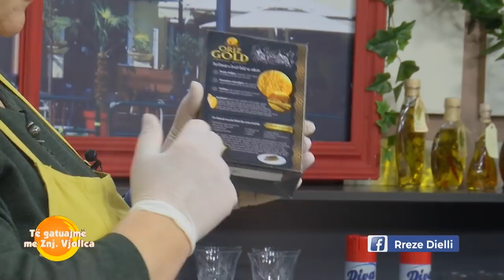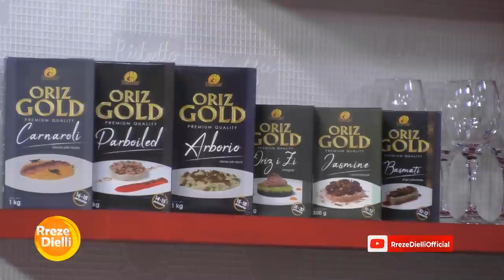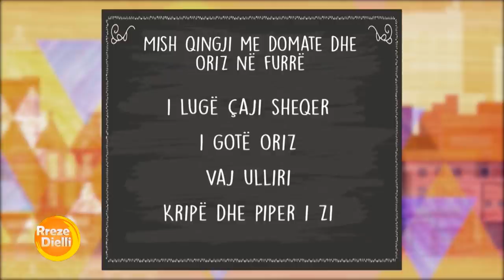Mish qingji me domate dhe oriz në furrë nga zonja Vjollca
Mish qingji me domate dhe oriz në furrë
Përbërësit:
800 gr mish qingji
3 qepë
2 speca
1/2 spec pikant
700 gr domate (të pjekura)
1 lugë çaji sheqer
1 gotë oriz
Vaj ulliri
Kripë dhe piper i zi
Përgatitja:
Në një tenxhere ngrohim pak vaj dhe kaurdisim mishin sa të ndërrojë ngjyrë. E largojmë nga tenxherja dhe e lëmë mënjëanë të mbuluar. Në po atë yndyrë shtojmë qepën të prerë në fije dhe e kaurdisim derisa qepa të zverdhet pak dhe të zbutet. Shtojmë specat dhe mishin dhe i kaurdisim derisa specat të ulin volumin. Domatet pasi i qërojmë lëkurën i presim në feta të holla dhe i shtojmë në tenxhere. Shtojmë dhe një lugë çaji sheqer. I lëmë të ziejnë në temperaturë mesatare për 10 minuta. Rregullojmë shijen me kripë dhe shtojmë në tenxhere ujë sa të mbulohet mishi. E lëmë të ziejë. Ndërkohë në një tavë me 2 lugë gjelle vaj kaurdisim orizin për 5 minuta. Shtojmë 3 gota lëng mishi dhe vendosim copat e mishit mbi oriz. Rregullojmë shijen me piper të zi dhe e vendosim tavën në furrë në temperaturë 190 gradë Celsius derisa të përthithet lëngu. Tava me domate dhe oriz duhet të jetë më e lëngshme se një pilaf, pra raporti 1 gotë oriz 3 gota lëng mishi me qepë dhe domate.